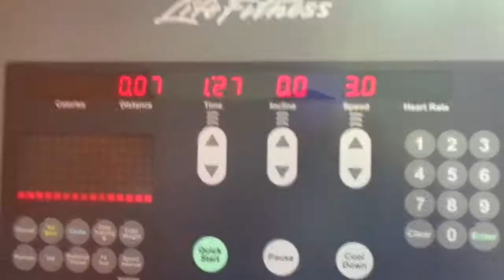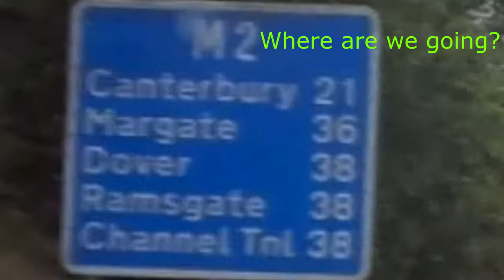HE TRIED TO KILL US!!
Vlog about my day, we went to the gym then went to Margate

Don't forget to:
...D.A.B